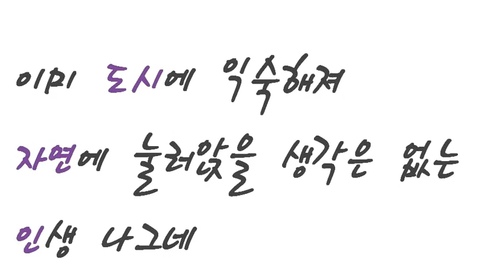저작권, 잊혀짐, 지식인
지식인 왈, "나는 다 알고 있다. 하지만 발설은 하지 않을 거다.
왜냐하면 나는 지식인임을 이용해서 출세할 거거든."